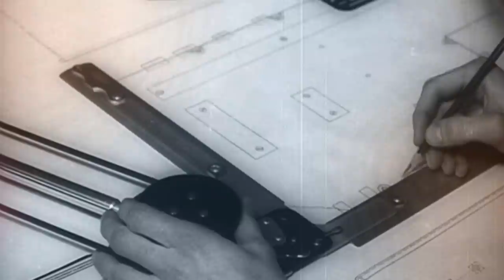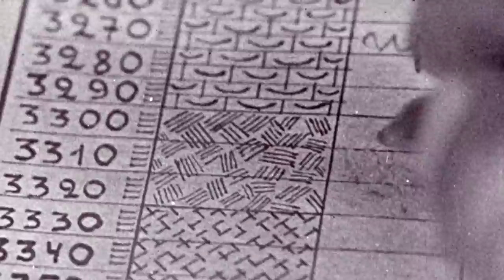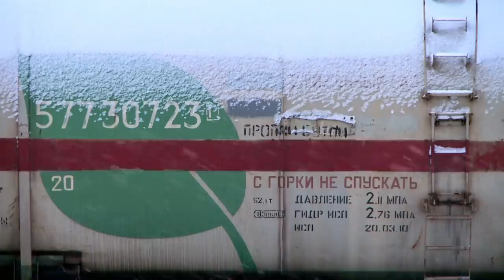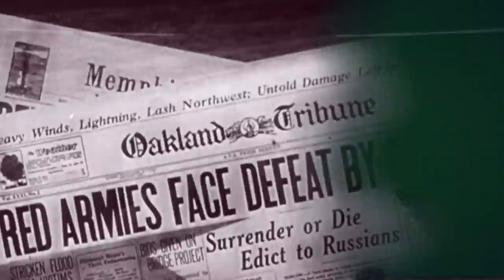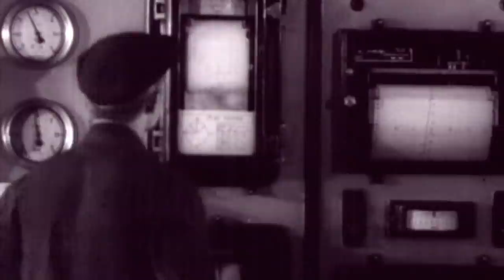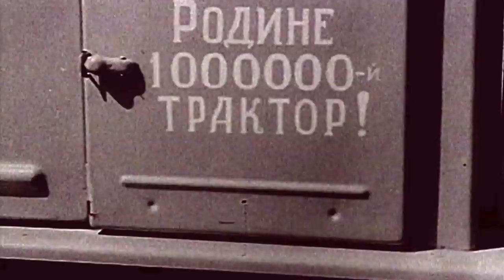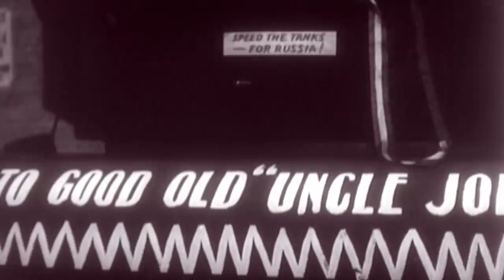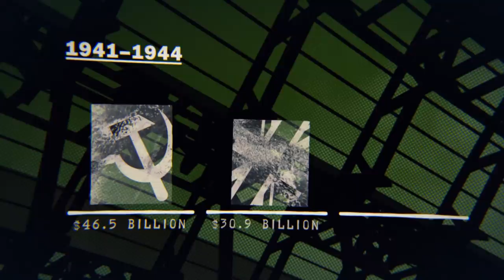The Industrial Might Of Wartime Soviet Russian | War Factories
The remarkable story of how Stalin's massive war factories were dismantled and moved east on one and half million railway trucks, to avoid being lost to the Nazis.